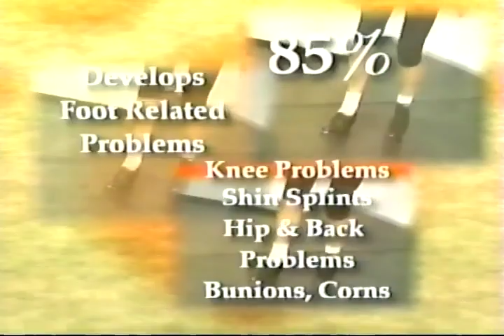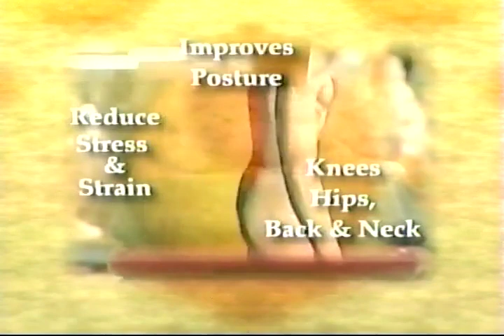Body Break - Feet 2001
VHS RIP. Body Break! With Hal Johnson and Joanne McLeod!